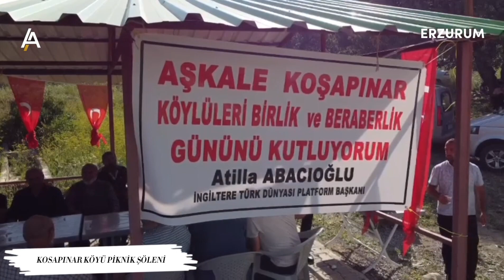Koşapınar Köyü Geleneksel Piknik Şöleni